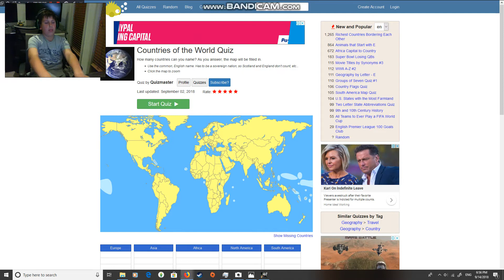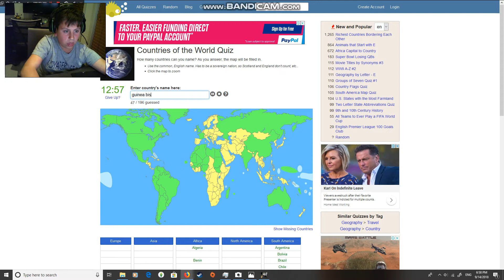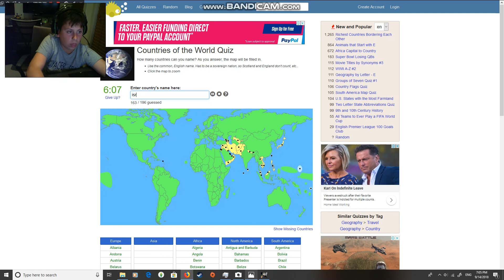CAN I GUESS ALL THE COUNTRIES IN THE WORLD PART 1 (NO CHEATS!)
Can a 12 year guess all the countries of the world?